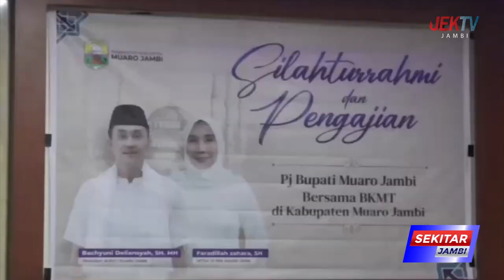BACHYUNI HARAP DAPAT MEMPERTEBAL IMAN DAN MEMPERERAT SILATURAHMI